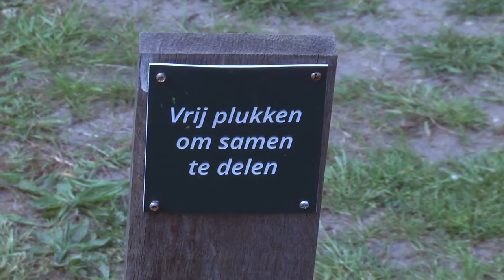Waterfeest 4 juni - BlauwTilburg/ Noord-Stokhasselt KOM OOK!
Kom je ook naar het waterfeest in de Natuurtuin Stokhasselt op 4 juni? Dit doen we:
Spelen met water en textiel;
Blauw Tilburg wijkkunstwerk afmaken;
Fotoshoot blauwslootzwerfjurk;
Llekkere hapjes & theetuin;

EN 16:15 opening kunstwerk met balafoon-waterceremonie door Paul Nas - dat wil je niet missen!

TIP Ga om 15:30 op en neer naar de Ypelaer om het blauwslootlied mee te zingen met een koor tijdens de WAK/buurtbuhne
Feest en activiteiten i.s.m. ContourdeTwern Ypelaer, stagiaires en Art-fact/ WAK

Blauw Tilburg is een Tilburgs communityproject van Stichting Faliekant met geschiedenis, water en kunst. Samen zetten we de unieke en in vergetelheid rakende blauwsloten weer op de kaart. Ook dromen we over een toekomst van levend water in Tilburgse wijken. Dat uiten we met 3 kunstwerken die we samen bedenken, maken, vieren en delen in 3 wijken in de 1e helft van 2016. Doe je mee? Meer info